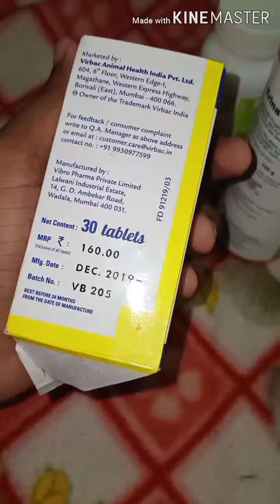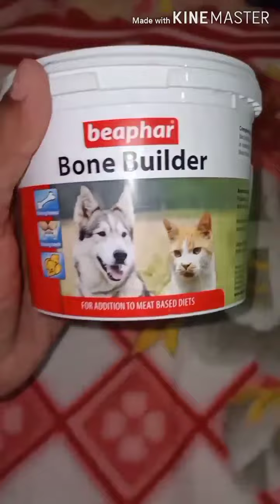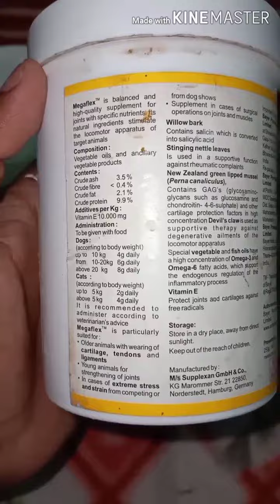GERMAN SHEPHERD MEDICINE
I USED THESE MEDICINE FOR MY GERMAN SHEPHERD.
MILI's MEDICINE.